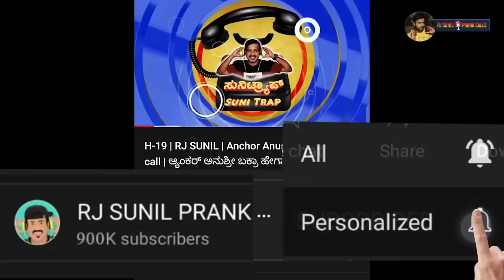ಚಂದ್ರಯಾನ -3 success celebration | RJ-108